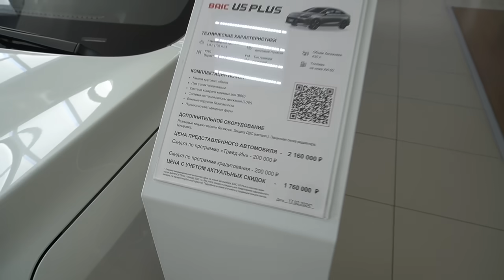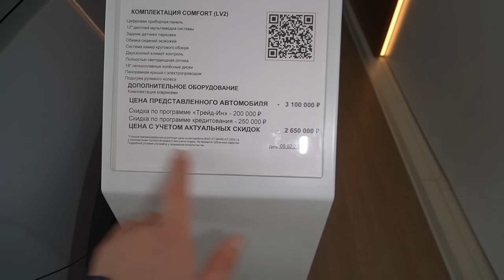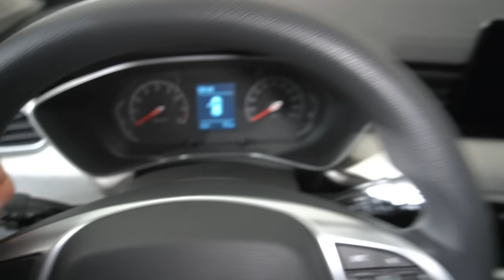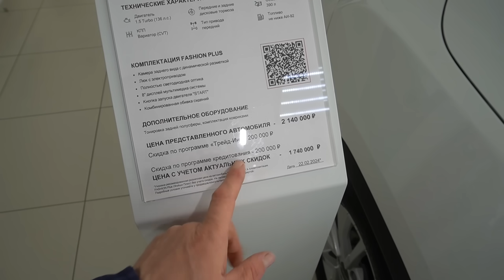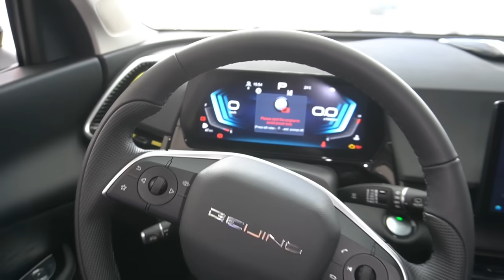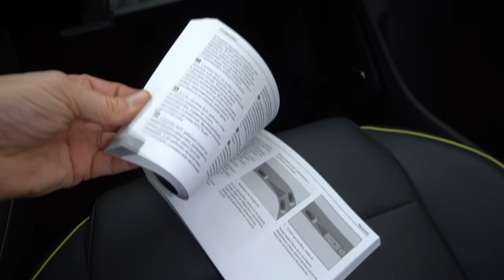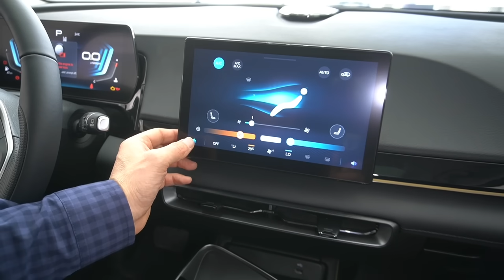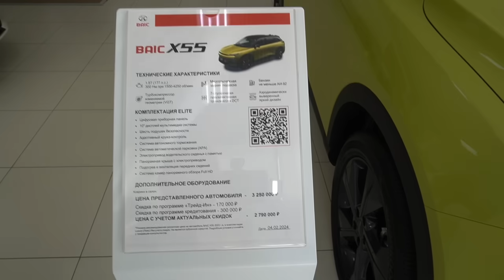Застал врасплох! Дилер BAIC распродаёт Х55 по заводскому прайсу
Китайская государственная автопроизводительная компания BAIC Group (основана в 1958 г., штат около 100 тыс человек) принялась за освоение российского рынка, представив в продаже пять моделей авто: седан U5 Plus, компактный кроссовер X35, среднеразмерный кроссовер X55, большой кроссовер X7 и внедорожник BJ 40. В скором времени ожидается новинка - X75. Крупноузловая сборка автомобилей налажена в Калининграде на заводе "АВТОТОР". Производитель даёт гарантию на машины пять лет или 150 000 км пробега.